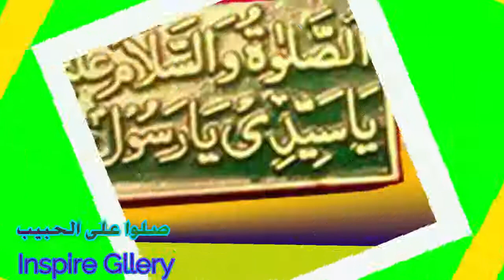شرح أحاديث ما جاء في تختمه صلّى الله عليه وسلّم في يمينه | الدرس ١٢ | كتاب الشّمائل المحمّديّة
شرح أحاديث ما جاء في تختم رسول الله صلّى الله عليه وسلّم في يمينه
الدرس ١٢ | كتاب الشّمائل المحمّديّة للإمام الترمذي رحمة الله عليه